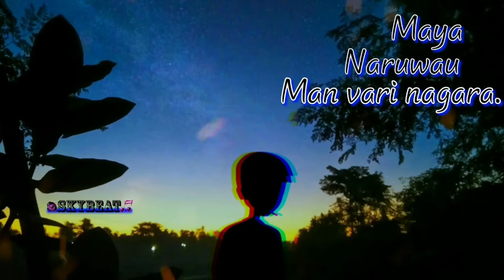Maya naruwauna electric guitar cover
Hye guyz! So this is my electric guitar instrumental version of Maya naruwauna!!!, original song by Ayush Gauchan.